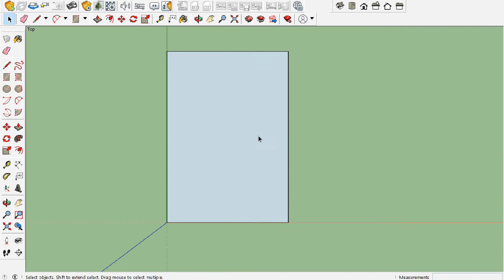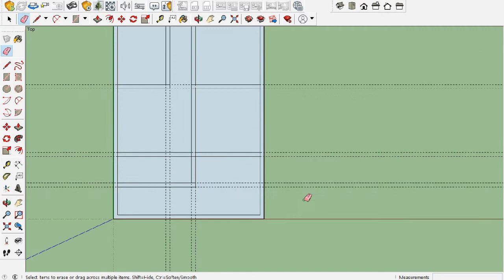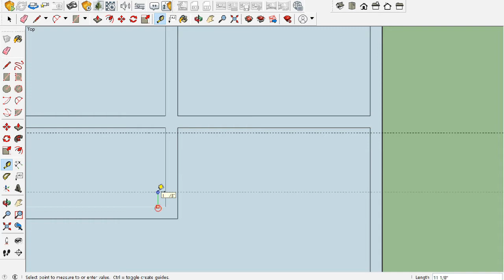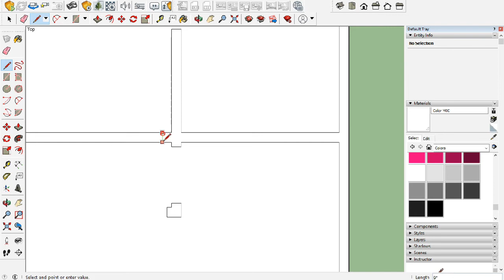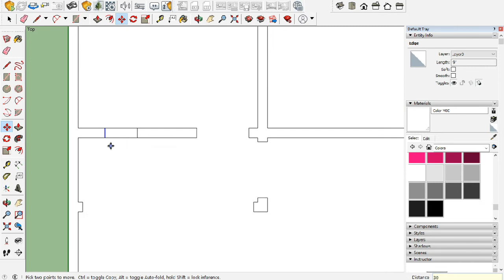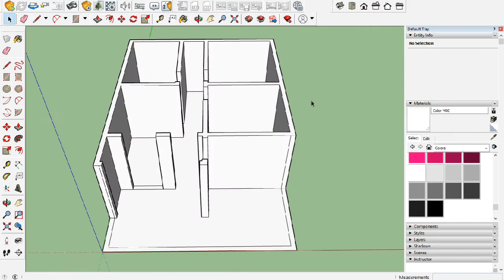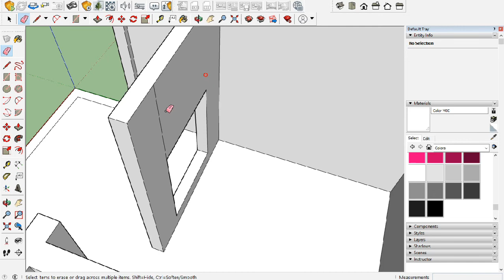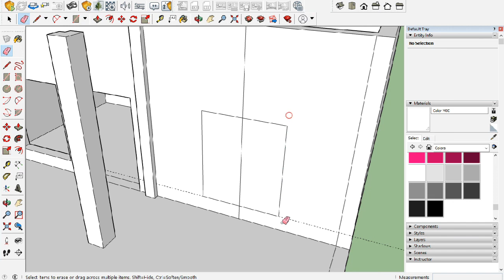SketchUp Basics Tutorial (How To Make Structure & Make Window)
My name is Engr Muhammad Shahbaz& Engr Muhammad Noman I'm the owners of this channel. My intent is gives you an insight into the wonderful world of interiors and designing. We bring to you some modern interior designs, decoration and home decor solutions and ideas for your dream Home. Our home styling and decoration ideas will make it easier for you to deck up your homes. And I always try to upload good quality, interesting and informative video. Looking forward for your valuable feedback. Last One thing, In future I'll come back to gives you Telugu Short Films, In addition with this interior designs shortly.
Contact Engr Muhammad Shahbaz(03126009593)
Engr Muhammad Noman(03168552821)